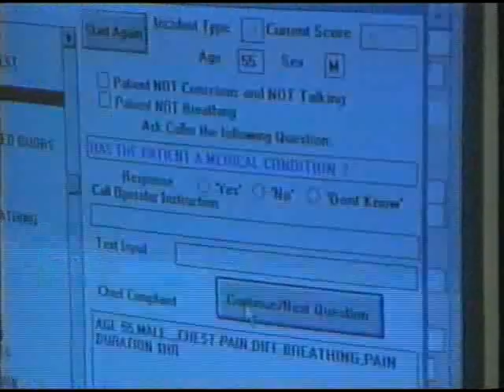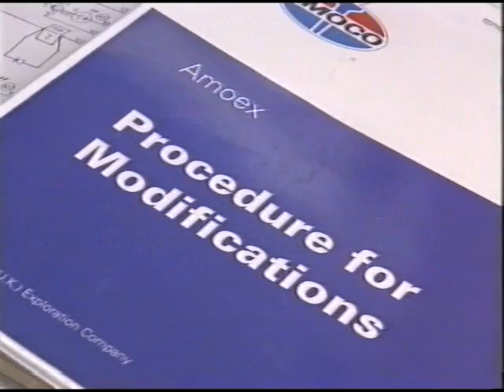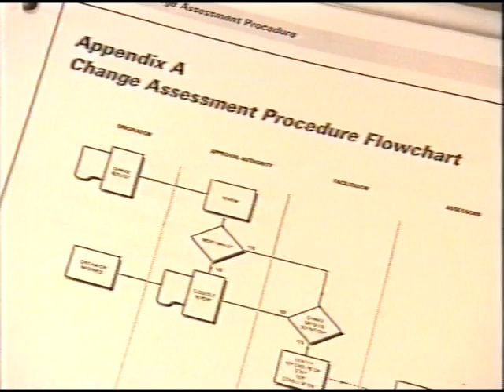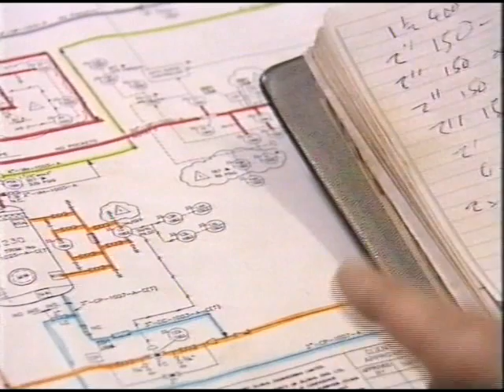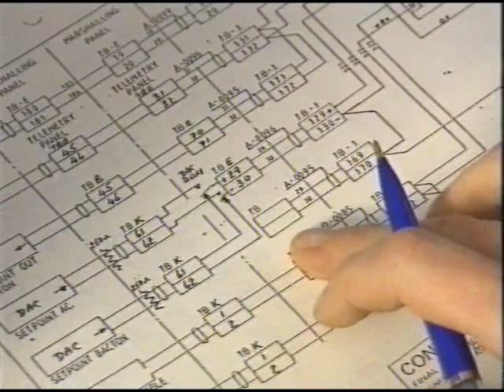Amoco CAP Training Video 1995 (Change Assessment Procedure)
My acting debut at 08:10, albeit I was totally stitched up.
I had been in the job 2 weeks when a film crew burst in to the Comms office at Bacton and got me to point at things.
Little did I know I was the fall guy for their little (made-up) story!